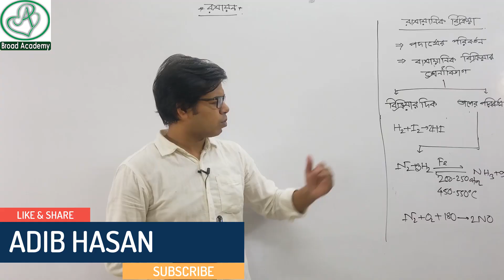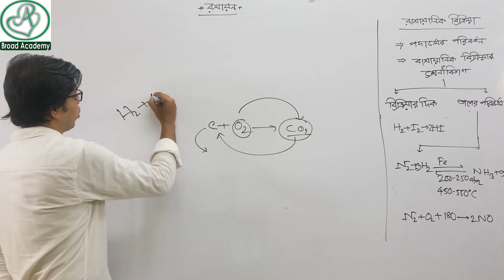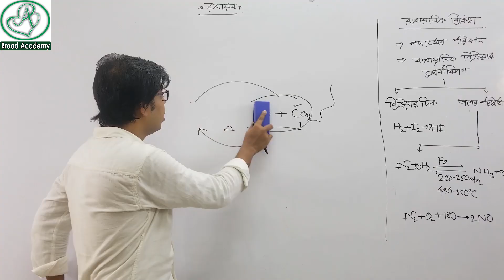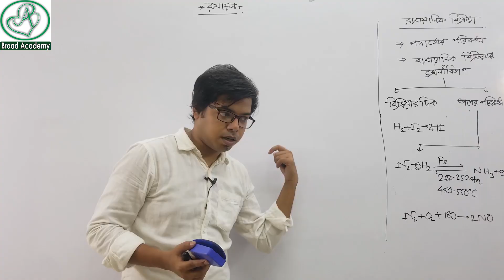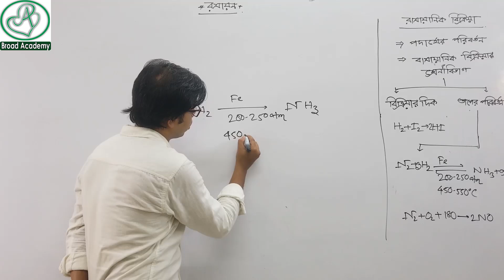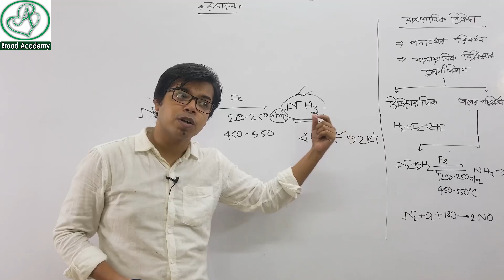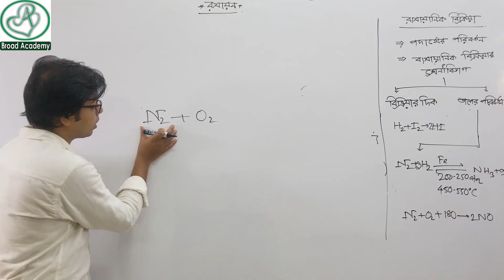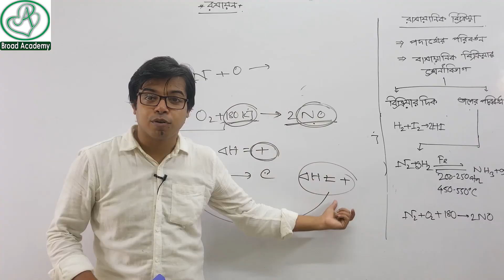ssc chemistry chapter 7 | part-01 | রাসায়ানিক বিক্রিয়ার শ্রেণীবিভাগ | Nine Ten | রসায়ন